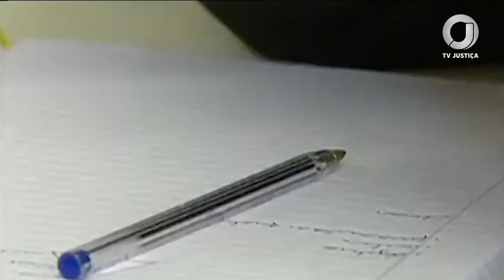📺 JJ – Remição de pena por curso a distância exige cadastro da instituição de ensino e no MEC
A decisão é do STJ.